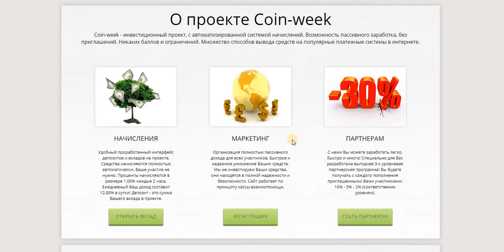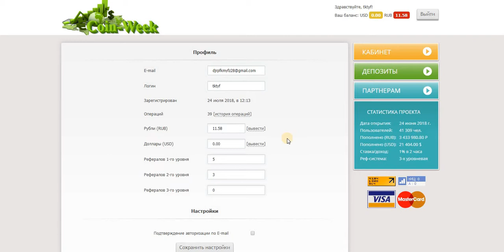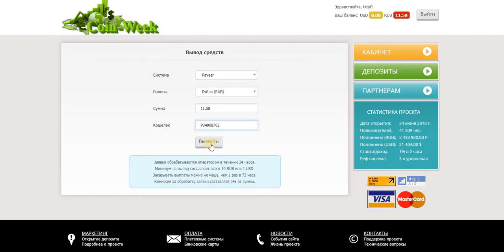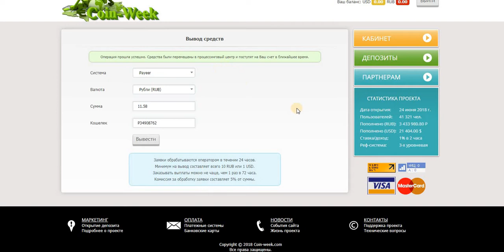Coin-week - инвестиционный проект, мин.деп. от 1 руб. проверяю на вывод!